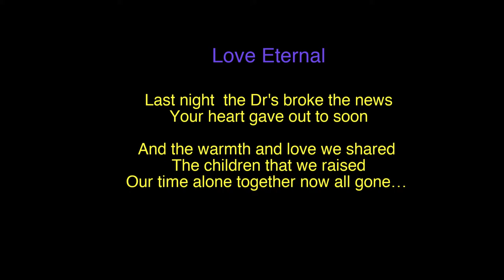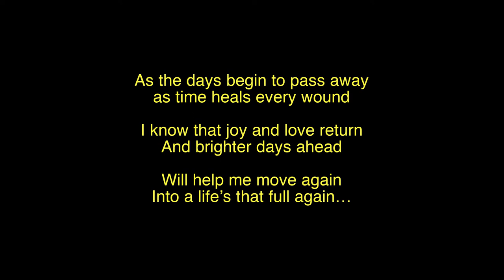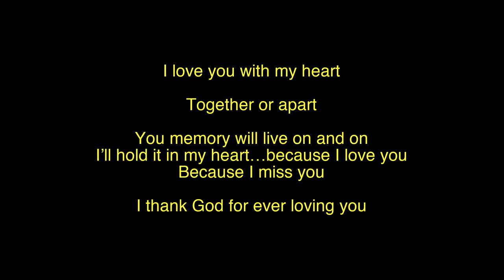Love Eternal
Describing the process of grieving a loved one